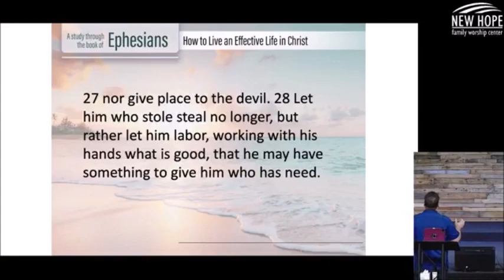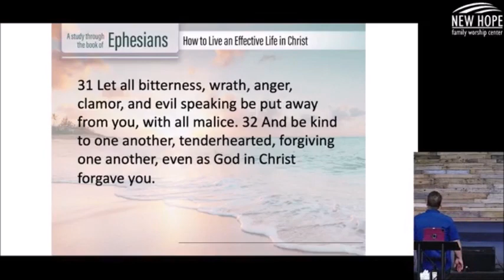Ephesians 4d Don't Grieve The Holy Spirit